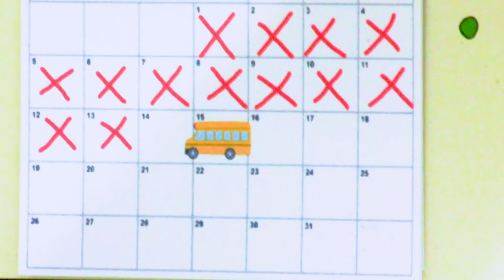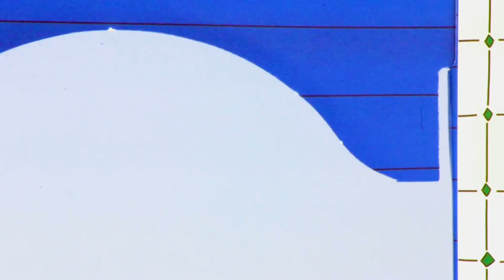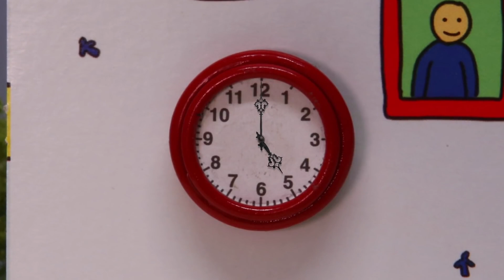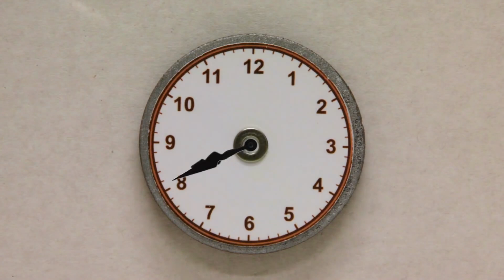Kajtus i Muzyka | Kajtuś po Polsku [Caillou] - WildBrain